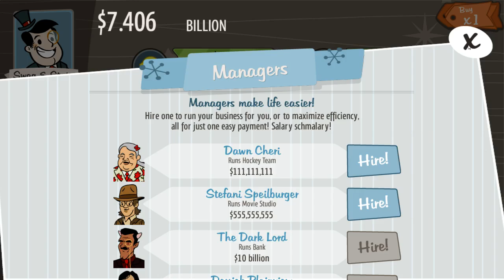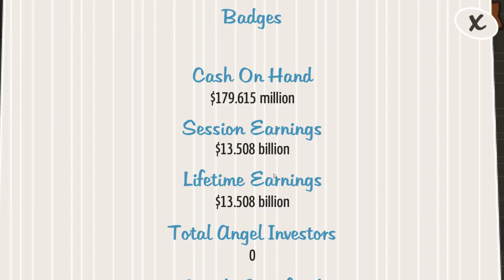AdVenture Capitalist | #02 | Weiter gehen die Investitionen